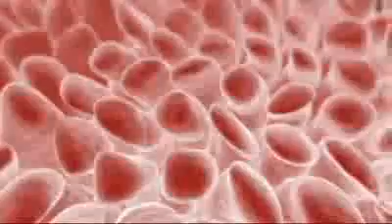Characteristics of Stem Cells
This video shows the characteristics and benefits of Stem Cell Treatments and stem cell therapy.  Visit the Beyond Cell's website for more information.